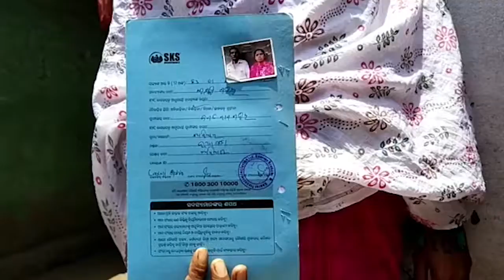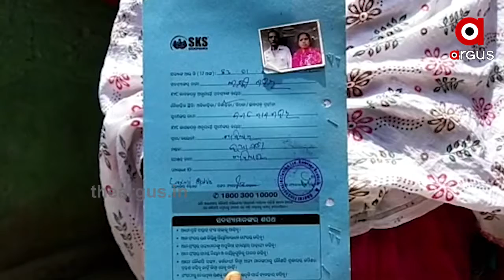ନୂଆପଡ଼ା ଜିଲ୍ଲାରେ ଅର୍ଥ ଲଗାଣ ସଂସ୍ଥାକାରୀଙ୍କ ଦାଦାଗିରି...|TheArgus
ନୂଆପଡ଼ା ଜିଲ୍ଲାରେ ବିଭିନ୍ନ ଅର୍ଥ ଲଗାଣ କାରି ସଂସ୍ଥା ମାନେ ନିଜର କାୟା ବିସ୍ତାର କରି ଚାଲିଛନ୍ତି ।ଏହି ସଂସ୍ଥା ଗୁଡ଼ିକ ଜିଲ୍ଲାର ବିଭିନ୍ନ ସ୍ବୟଂ ସହାୟକ ଗୋଷ୍ଠୀ ମାନଙ୍କୁ ବ୍ୟବସାୟ କରିବା ପାଇଁ ଋଣ ଦେଇଛନ୍ତି । ହେଲେ ବର୍ତ୍ତମାନ ଲକ୍ ଡାଉନ୍ ଚାଲିଥିବା ବେଳେ ତାଙ୍କର ବ୍ୟବସାୟ ବୁଡିବାରେ ଲାଗିଛି ।ଏହି ସମୟରେ ବିଭିନ୍ନ ସଂସ୍ଥାମାନେ ଋଣ ପରିଶୋଧ କରିବା ପାଇଁ ଚାପ ପ୍ରୟୋଗ କରୁଛନ୍ତି ...

Category
News and Politics
Category
News and Politics
Licence
Category
News and Politics
Licence
Category
News and Politics
Licence
Category
News and Politics
Licence